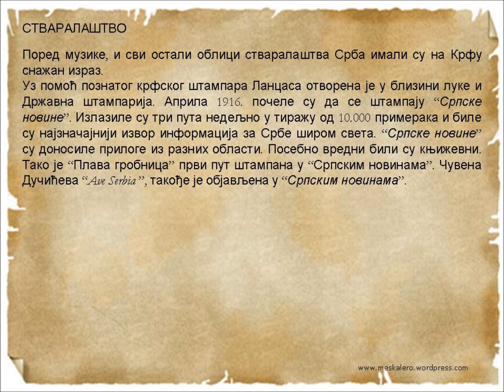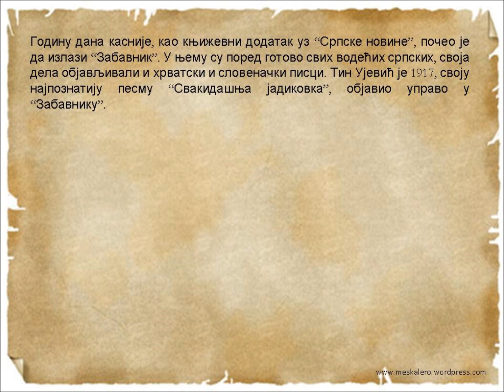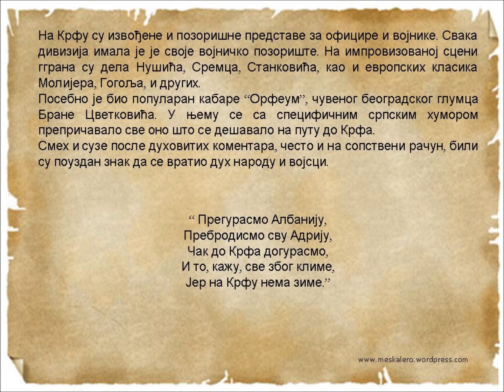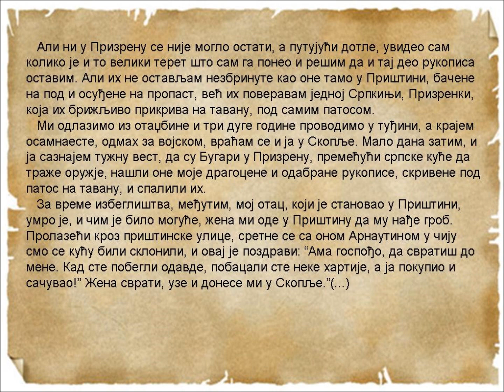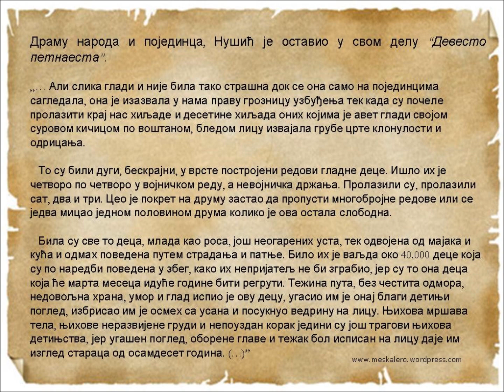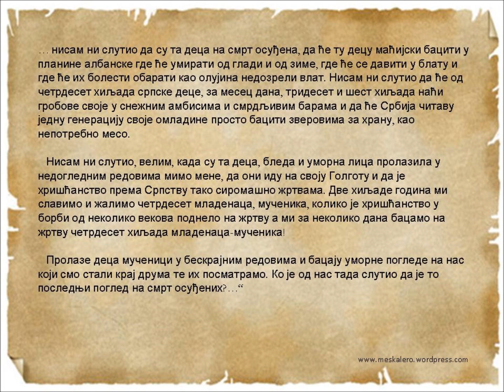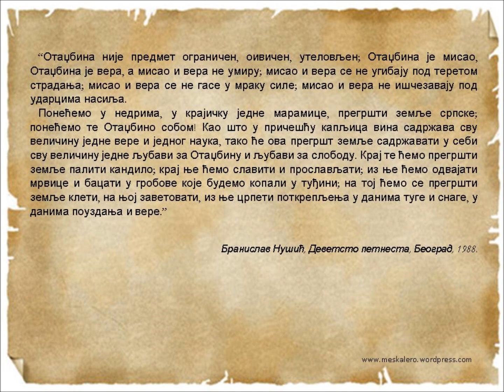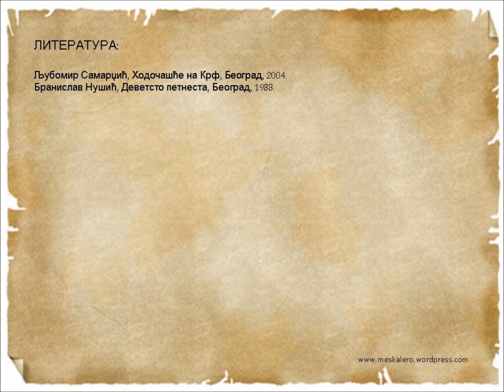ALBANSKA GOLGOTA SLIKANA REČJU SVEDOKA 2. deo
Povlačenje preko Albanije u zimu 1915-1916. godine ostalo je u srpskoj istoriji upamćeno kao Albanska golgota.
Pored vojske i civila, iz Srbije su izmešteni svi organi tadašnje srpske državne uprave.
Kralj, članovi vlade, vojska, delili su sudbinu svog naroda.
Selila se čitava država.

Marija Andrić
OŠ "19. oktobar"
Maršić
Kragujevac